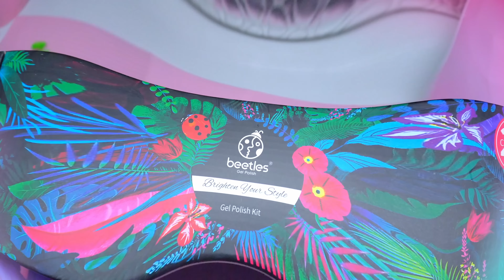testing BEETLES GELS for the first time!! XXL EXPENSIVE FAIRY NAILS salon speed